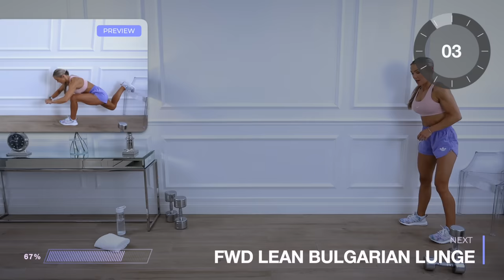DIVERSE 30 MIN FULL BODY WORKOUT - Dumbbells & Bodyweight | No Repeat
So many exercises within this 30 minute full body workout to hit those legs, glutes, shoulders, back and arms! Mostly dumbbells as resistance with some bodyweight only exercises too! No repeat, no jumping, full body!

For this full body workout, you will need a pair of dumbbells, a chair for some dips and Bulgarian lunges and your mat!

The dumbbells I am using for your reference are 15kg each and 9 kg each!

The timer will be on for 45 seconds of work, 15 seconds rest!

RENEGADE ROW
X1 ARM ROW - HOLD - ROW!
SWITCH SIDE!
LANDMINE ROW
1 1/2 REP SQUATS
STATIC LUNGE
SWITCH SIDE!
RDL
STAGGERED RDL TO REAR LUNGE
SWITCH SIDE!
SUMO 1/2 REPS
1 1/2 REP CHEST PRESS
DIAMOND PRESS
1 1/2 rep PUSH UPS
BULGARIAN LUNGE (full range - hold - full)
SWITCH SIDE!
CURTSEY TO LUNGE
SWITCH SIDE!
LUNGE HOLD ON TOES
SWITCH SIDE!
FWD LEAN BULGARIAN LUNGE
SWITCH SIDE!
SHOULDER PRESS CLOSE TO OPEN
ARNOLD PRESS
SQUAT TO PRESS
DIPS
PLANK LADDER
DIVER PUSH UPS
GOBLET SQUAT
MAKER!

Who doesn’t love Maker as a finisher!!?

Great way to finish the ‘No Repeat’ week!

I was pretty happy once the Makers came around! I hope you enjoy the feeling of completing this too!!

Cx

My FREE Workout Programs

County Antrim
Northern Ireland
BT38 8WB